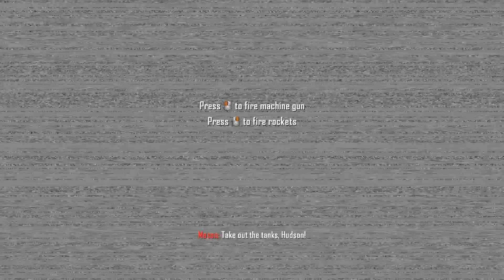Call of Duty Black Ops 2 Gameplay Walkthrough - Campaign Mission 1 - Pyrrhic Victory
"Pyrrhic Victory" is the first campaign mission in Call of Duty: Black Ops II, and the first set in the 1980s. In this mission, Alex Mason is called out of retirement by Jason Hudson to rescue their old friend, Frank Woods, who has been captured by Raul Menendez in Angola during that country's brutal civil war.